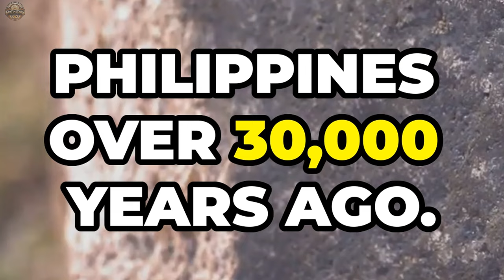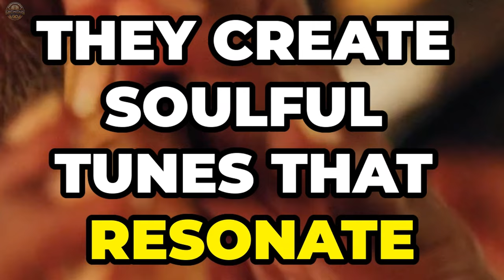Who Are the Negritos: The First Inhabitants of the Philippines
Uncover the incredible legacy of the Negritos, the ancient pioneers of the Philippines, and discover their untold story that reshapes our understanding of history.

Dive into the fascinating world of the Negritos, the earliest known inhabitants of the Philippines. This captivating video explores their rich history, unique culture, and enduring legacy. Join us on a timeless journey that reveals the untold stories of these ancient pioneers and their significant contributions to the human tapestry. Don't miss this eye-opening exploration of the Negritos' vibrant heritage that continues to thrive in modern times.